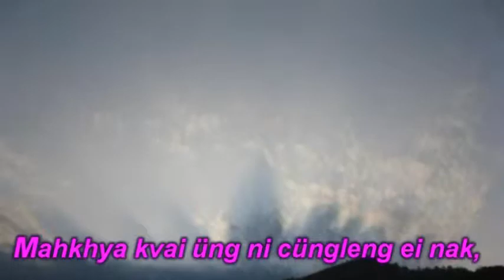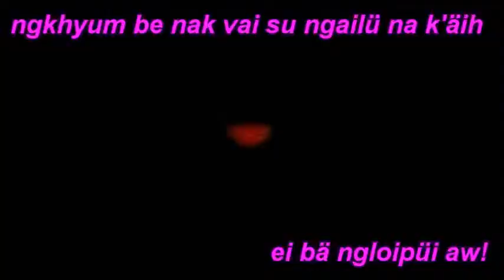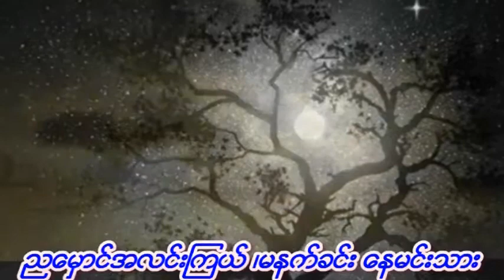Nah k'äih ei bä! - S.DL & Mary Magd. Awi ( Daai Song )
Daai Song Collections